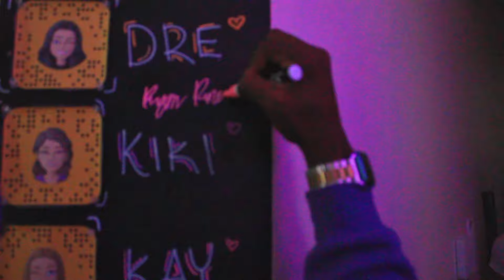24 Hours At The #1 Party School in Canada!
♱ L.a.G